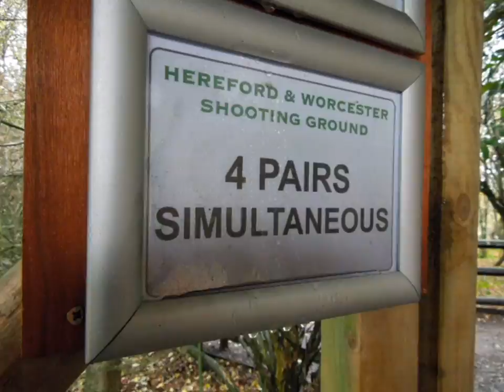Dodging the Rain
Shot at Hereford and Worcester Shooting Ground and proving that nothing puts off the Coffin Dodgers